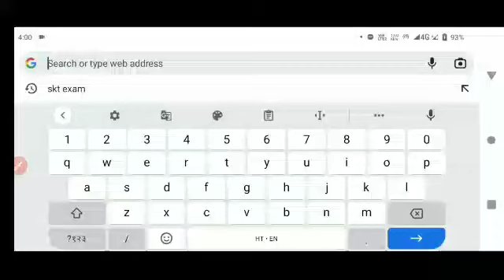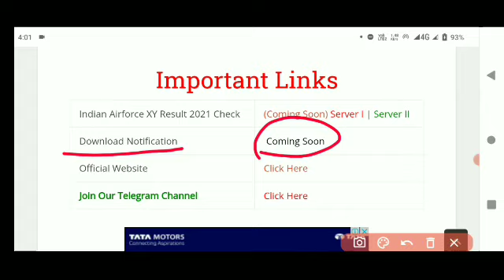Airforce ka result kab aayega | airforce enrollment List | airforce XY Result latest news update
1) Bas apne Doubt ki photo kheecho
2) Sawal ko crop karo
3) Turant Video solution pao

4 crore se jaada bachee karte hai Doubtnut App ka istemaal!

2021